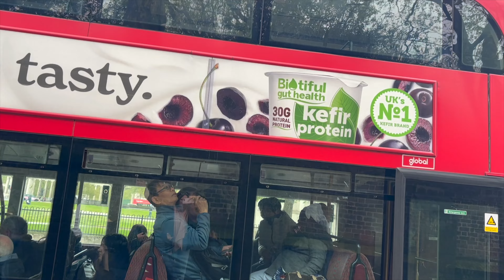COMPAÑIA SABRINA DANCE CENTER COMPETICIONES 2024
Un recorrido por Asturias, Palma de Mallorca y Londres.